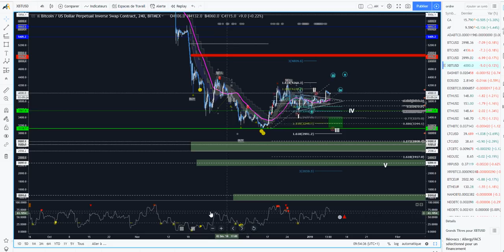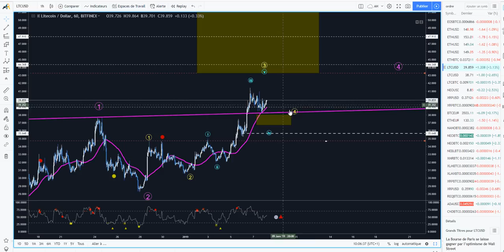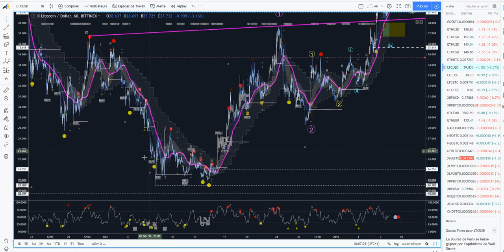[Market_Reader] BITCOIN ETH LTC, Bon on redémarre today?